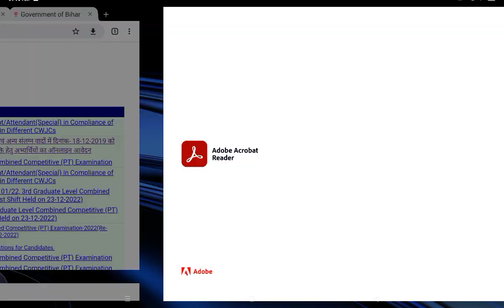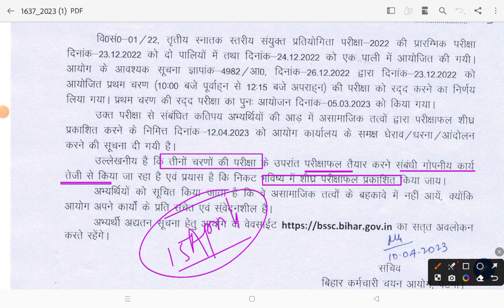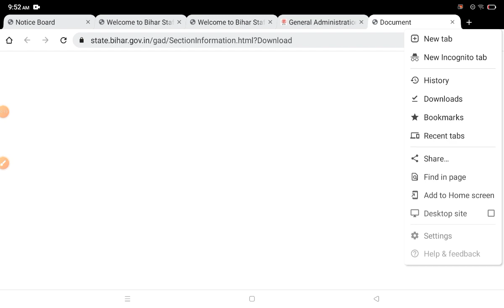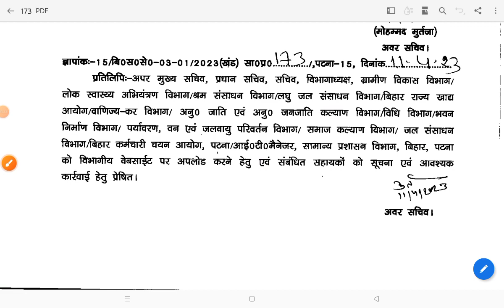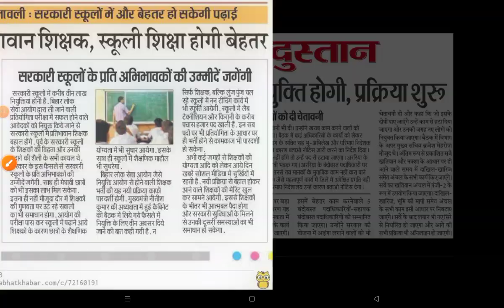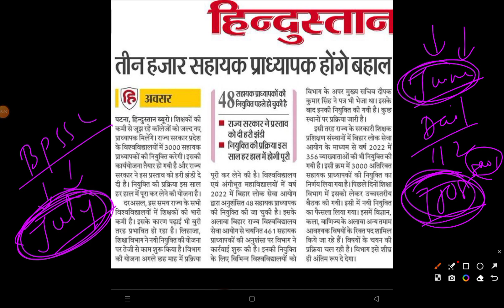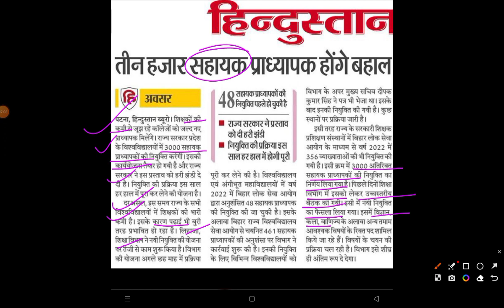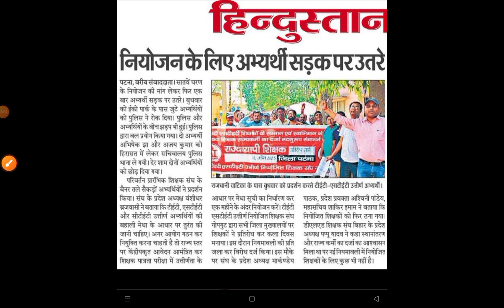Bihar SSC CGL 3 | Bihar Teacher Vacancy 2023 | 3000 New Vacancy Assitant Teacher | latest Govt job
1. My Second Youtube Channel : YT Education
6.  Quiz Group YT Education

2.
4. Bihar Jobs Update 2020-23
5. Latest Job Update upcoming 2022-23